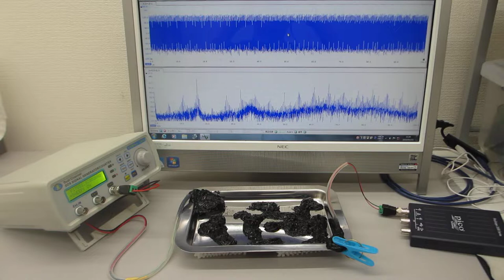メガヘルツの超音波発振制御プローブによる超音波制御実験（超音波システム研究所 ultrasonic-labo）